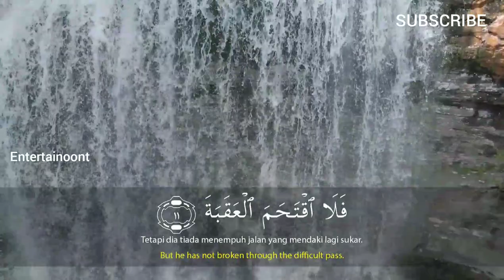SALIM BAHANAN | SURAH AL-BALAD | BEAUTIFUL RECITATION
SALIM BAHANAN | SURAH AL-BALAD | QURAN IN BEAUTIFUL RECITATION | BEAUTIFUL VOICE | HEART TOUCHING RECITATION | HD VIDEO |

| SALIM BAHANAN SURAH AL-BALAD |